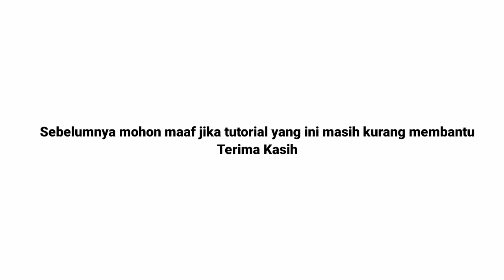Terpesona Aku Terpesona Tutorial Gitar Fingerstyle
kali ini adalah video mengenai lagu tutorial gitar fingerstyle  Terpesona Aku Terpesona,semoga pada video dapat menghibur.